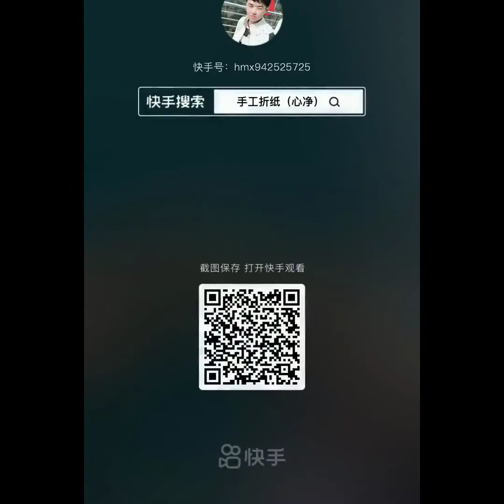【Origami best for pop it】How to make beautiful ORIGAMI GODZILLA - STEP BY STEP !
Best origami for you.

Thank for your supporting Loving Video!